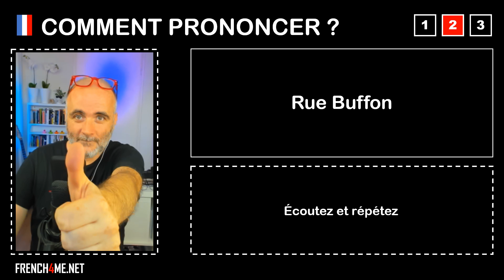Pronuncia corretta = Rue Buffon